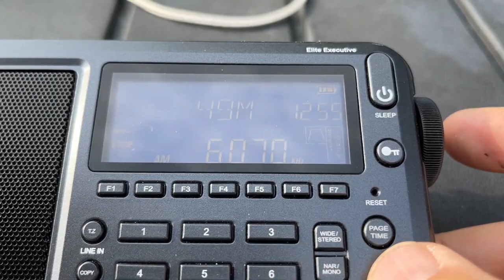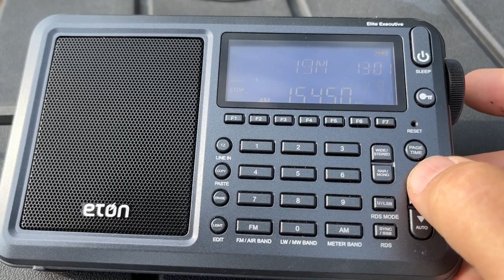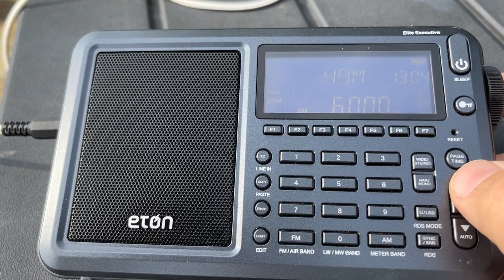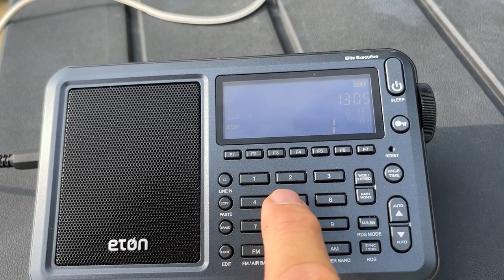Mast Antenna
I hooked up a sailboat mast to my Eton Elite Executive antenna jack. Worked pretty well here in central Virginia.

If you see advertisements on my channel, that's YouTube, not me. This channel is NOT monetized.